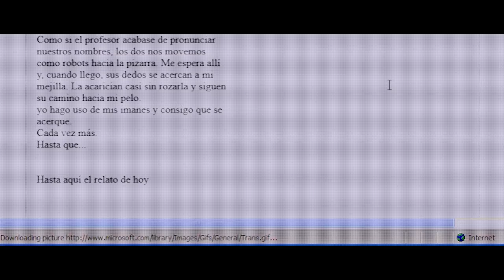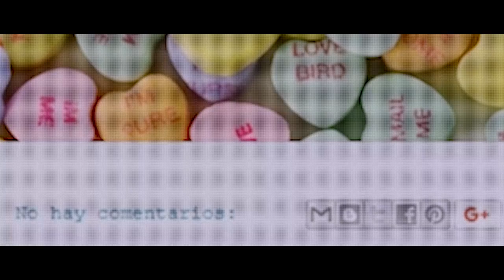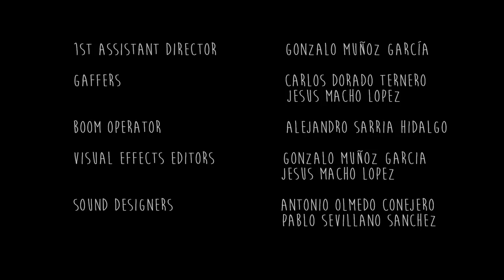BITTERSWEET (SHORT FILM)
Written and Directed by Julia Ponce Diaz, Bittersweet is a 5-minute short-film shot on i-Phone about a little girl who finds comfort on the internet after her classmates discover that she writes love stories about the boy she likes.